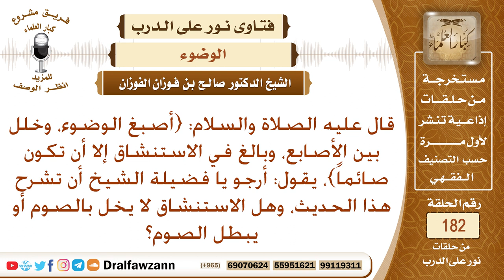أرجو شرح الحديث (أصبغ الوضوء، وخلل بين الأصابع، وبالغ في .. الحديث) وهل الاستنشاق يبطل الصوم؟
نص السؤال: قال عليه الصلاة والسلام: {أصبغ الوضوء، وخلل بين الأصابع، وبالغ في الاستنشاق إلا أن تكون صائماً}، يقول: أرجو يا فضيلة الشيخ أن تشرح هذا الحديث، وهل الاستنشاق لا يخل بالصوم أو يبطل الصوم؟
السيرة الذاتية :
للاشتراك في قناة الشيخ صالح الفوزان

رئيس الفريق
لمشروع كبار العلماء